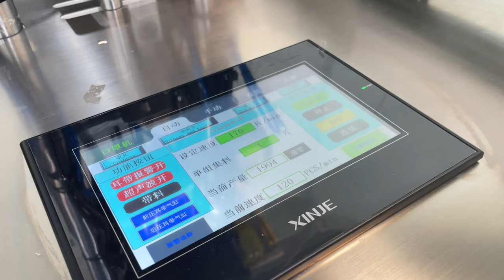定位鱼形口罩机含纠偏器张力轴运行视频positioning KF94 fish mask machine incl. the correcotor and shafts